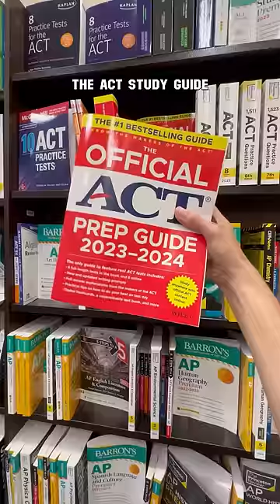Books That’ll Make You Smarter